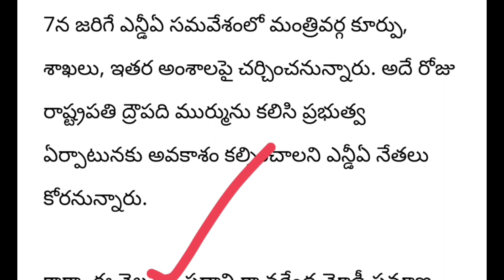ఏపీ లో రేపటి నుండి అమలయ్యే 6 కొత్త పథకాలు ఇవే! TDP Manifesto 2024 - Ap TDP Schemes Telugu